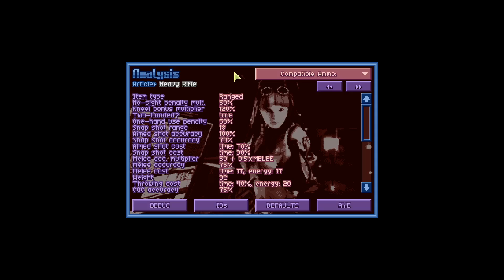Let's Play X-Piratez. Part 21. Unexpected base defence.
Another team tries to take on my base.